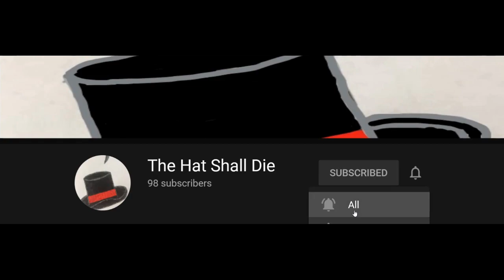Calamity Javelin Only Episode 2: I AM SPEEEEEEEEDDDDDD!!!!!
I am the fastest man alive (At casually speedrunning Calamity), even Usain Bolt couldn't beat me (Because I don't think he's a Calamity Player).